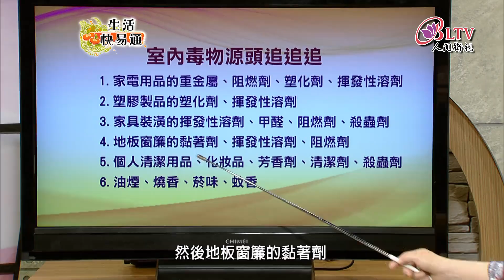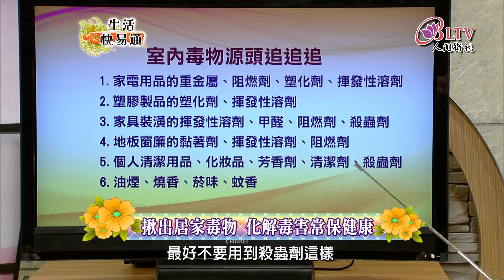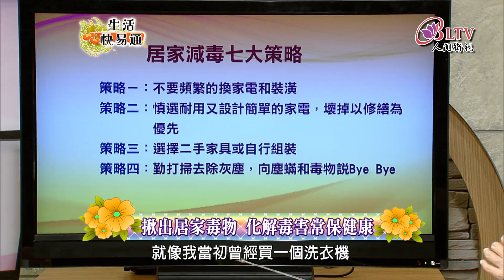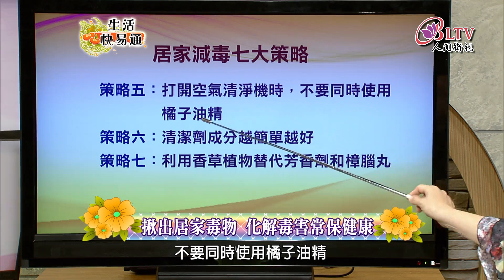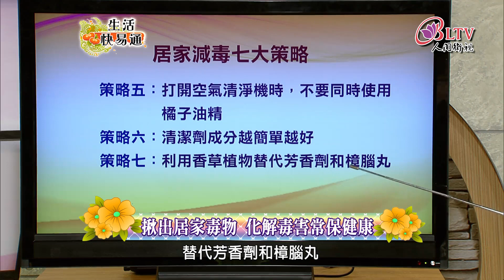生活快易通004-陳修玲 - 揪出居家毒物 化解毒害常保健康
現代人長期暴露在環境與飲食的毒害之中, 噪音、髒空氣、電磁波、食品添加物各類毒素,無時無刻不在侵害我們的健康, 雖然這些毒素不會造成立即性的危險，但長期接觸下來對健康的傷害很大,到底生活中有哪些我們看不到的毒物正在侵襲我們的健康呢?我們又如何避免這些毒物的殘害呢?
。今天現場邀請到，為您邀請到的就是毒物專家(主婦聯盟環境保護基金會講師)-陳修玲老師, 教我們如何避免生活中各種毒害，打造無毒健康的生活。